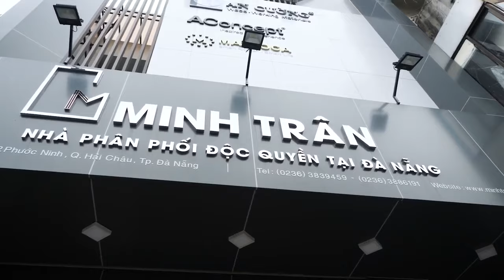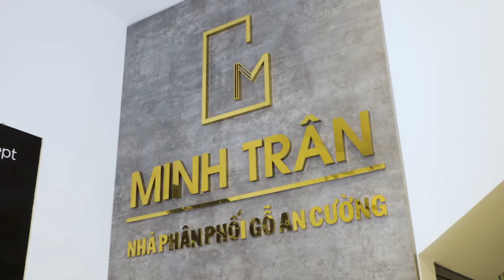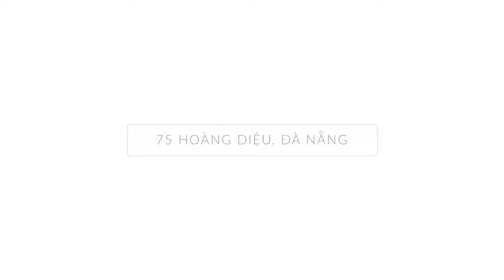Malloca: Showroom Nhượng Quyền Đà Nẵng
Với mục tiêu tạo một không gian tích hợp toàn diện cho nhu cầu xây dựng, mua sắm và trang trí nội thất cho người tiêu dùng Việt Nam trên toàn quốc, Malloca cùng công ty gỗ An Cường, Aconcept tiếp tục mở rộng quy mô chuỗi showroom nhượng quyền trên toàn quốc và tăng độ phủ sóng trên toàn thị trường Việt Nam.
Tại Showroom One-stop shopping center Minh Trân - Đà Nẵng  Quý khách hàng sẽ được cung cấp giải pháp, tư vấn cũng như cập nhật xu hướng nội thất, thiết bị bếp trên thế giới.

Ngoài ra, khi đến tham quan Showroom bạn sẽ được trải nghiệm các ứng dụng vật liệu gỗ công nghiệp An Cường, phụ kiện cửa cao cấp và Nội Thất rời Aconcept sẽ khơi gợi nhiều ý tưởng hay cho căn hộ của mình.

Rất hân hạnh được đón tiếp quý khách !
FOLLOW CHÚNG TÔI:
© Copyright by Malloca (Do not Reup)
 chậu rửa chén malloca bếp từ malloca bếp malloca máy hút mùi